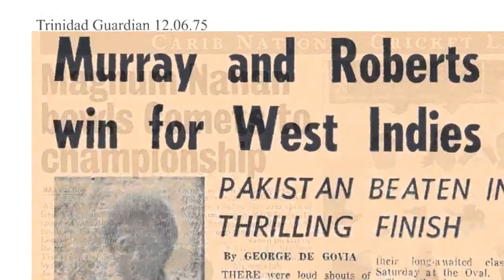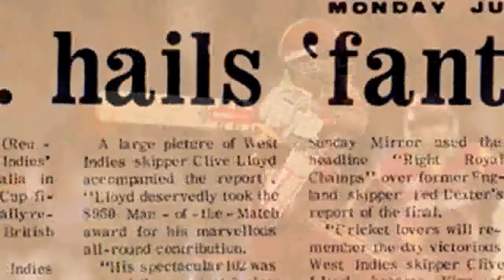The Great Game of CRICKET